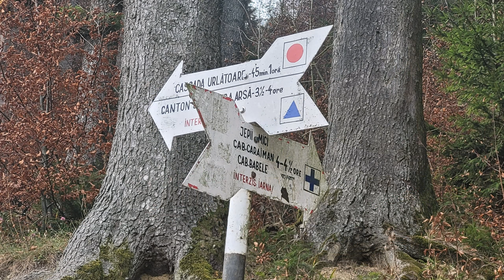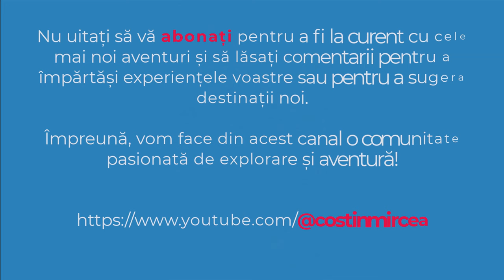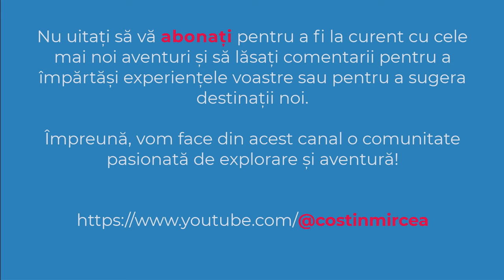Cascada Valea Spumoasa | Busteni | Muntii Bucegi | Romania | HIKE | 4K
✔️ Cascada Valea Spumoasă este una dintre atracțiile naturale remarcabile din Munții Bucegi. Situată într-o zonă pitorească, această cascadă impresionantă se găsește în apropierea stațiunii montane Bușteni.
✔️ DATA: 06 noiembrie 2022
✔️ SOUND: Spirit Riders - Telecasted (biblioteca audio youtube)
0:00 Intro
0:16 Busteni
0:45 Indicator traseu
1:20 Cascada Valea Spumoasă
1:58 Subscribe